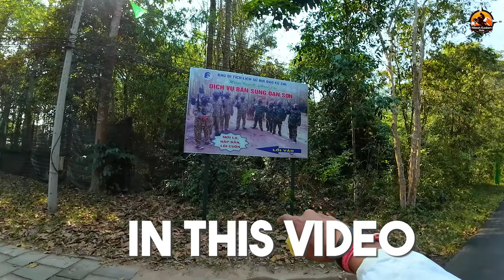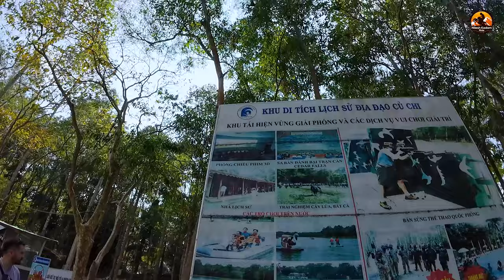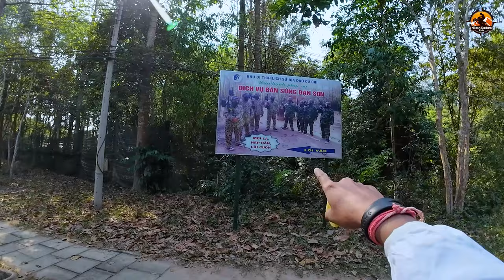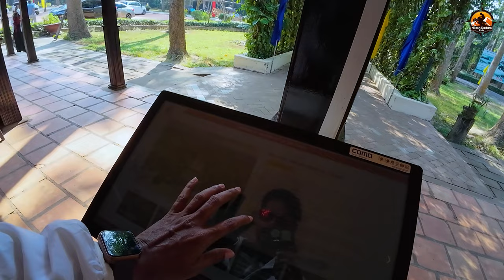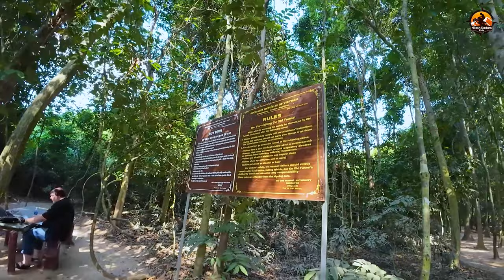Cu Chi Tunnel Vietnam | must visit this 100km tunnels of cu Chi | Vietnam hindi vlog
must visit this Cu Chi Tunnel Vietnam. this 100km tunnels of cu Chi area in  Vietnam

Product link:
Silicone Foldable Water Bottle: